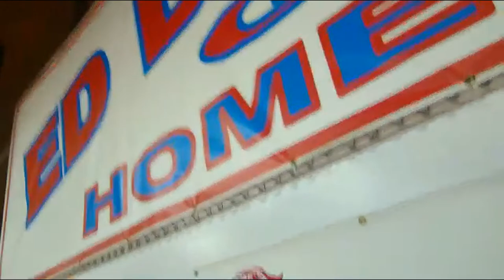Crow middle/high school lip sync battle!